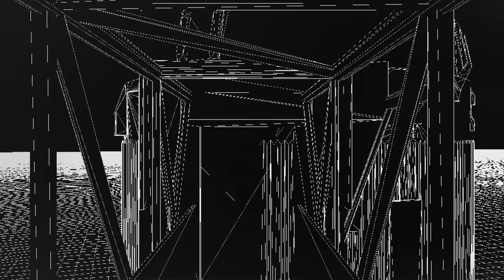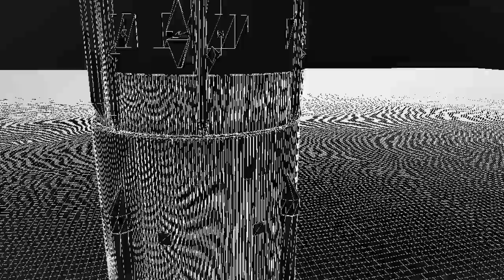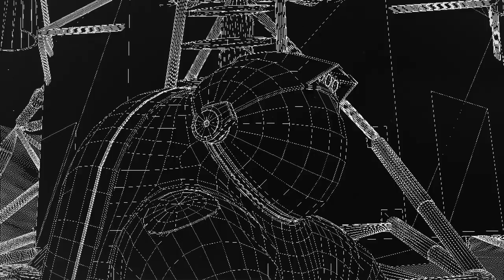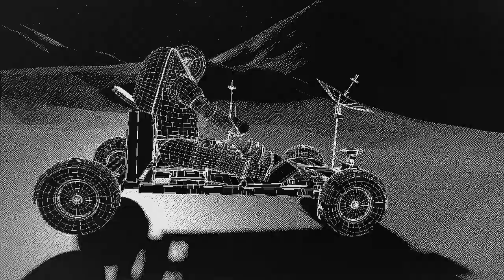LOR - Lunar Orbit Rendezvous